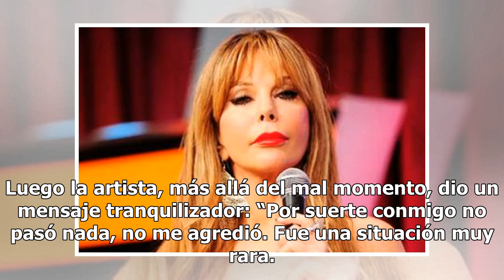Graciela Alfano se incorpora a “Los ángeles de la mañana”: a qué panelista va a reemplazar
El próximo lunes se producirá un arribo histórico al programa de Ángel De Brito, una panelista casi impensada: nada menos que Graciela Alfano. La actriz y ex modelo, que hace pocos días sufrió un violento episodio al ser acosada por un hombre en el barrio de Palermo, firmó su contrato para sumarse a...